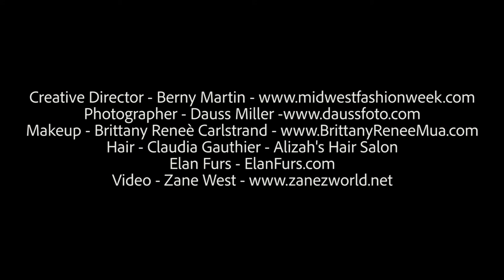BTS Elan Furs Ad Campaign